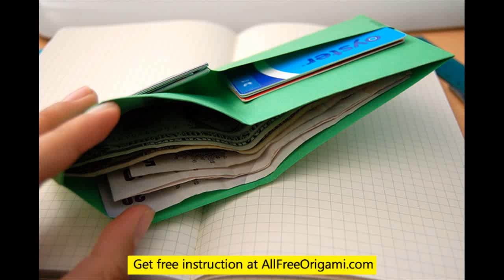origami wallet tutorial